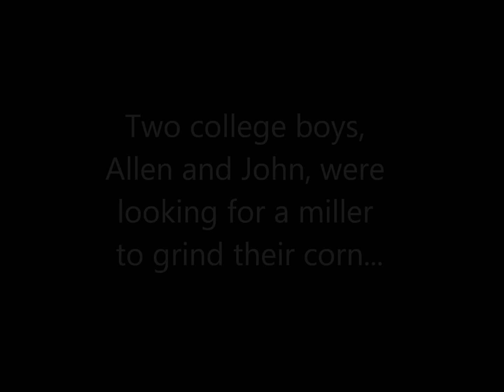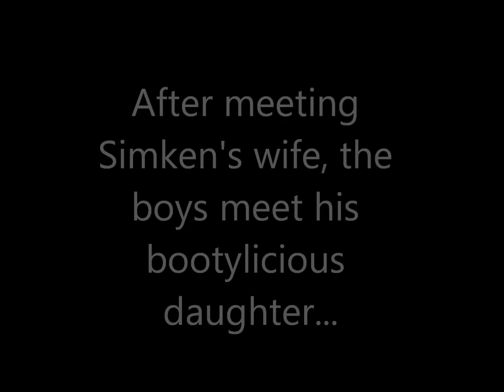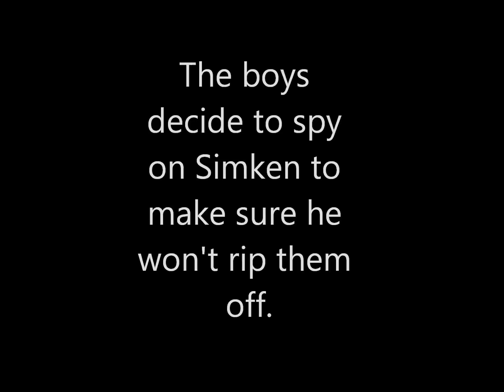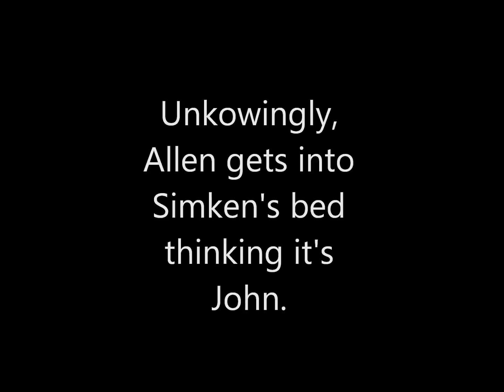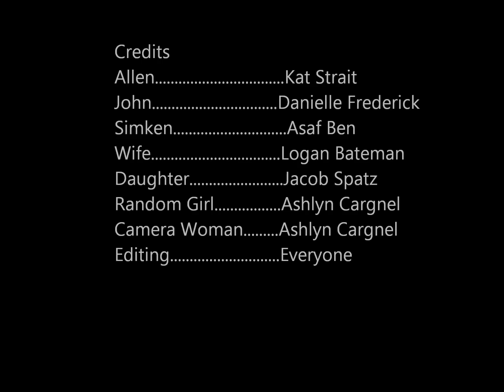Reeve's Tale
Mrs. Speirs English Project 2011